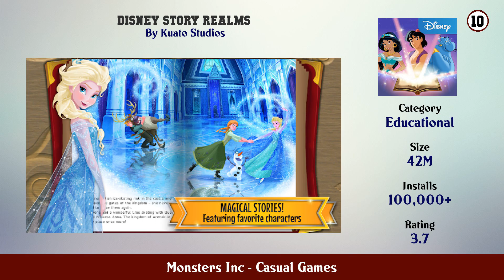Top 10 Monsters Inc Android Games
In this video we have listed Top Monsters Inc Android Apps. This video is for information and reference purpose only.